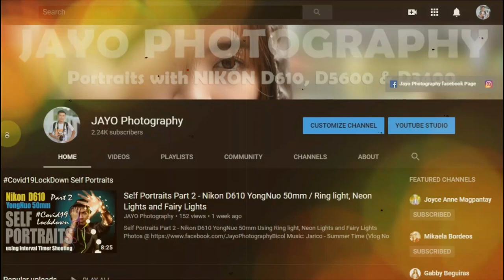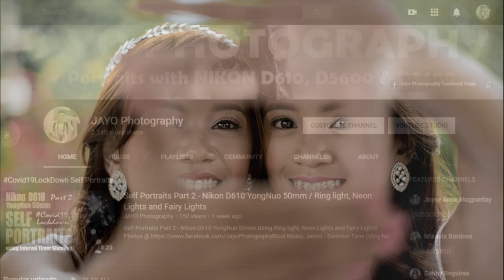Twins Predebut Portraits with Kaye & Kate | Nikon D610 Yongnuo 50mm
Twins Predebut Portraits | Natural Lights
Nikon D610 Yongnuo 50mm
Debutant: Kaye & Kate